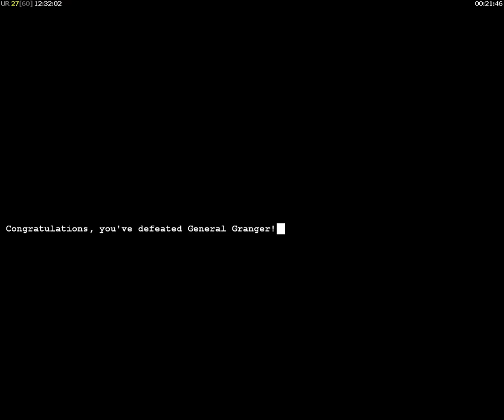General Granger Challenge │ General Mohmar Deathstrike vs General Granger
Today i will play as General Mohmar Deathstrike (GLA Boss General) to beat General Granger (USA Air Force General). This Challenge was Made by Cresty

Note : The video timer and gentool timer did not match, it's because playing and recording at the same time made my pc to run on lower fps (normal fps 30-32)